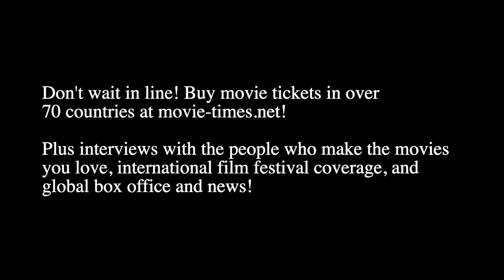Marshawn Lynch: BOTTOMS